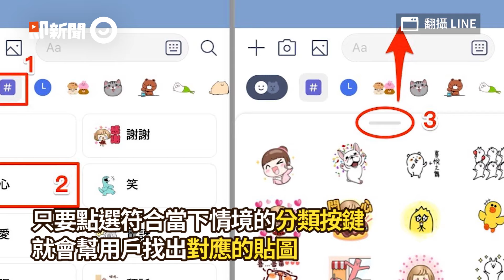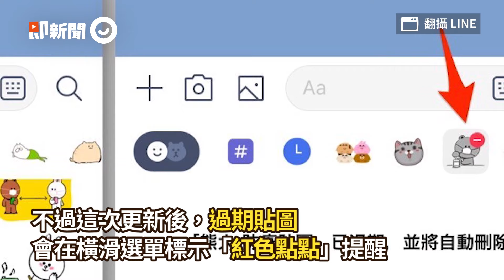LINE貼圖新增5大功能！ 超方便用法一次看懂｜新功能｜APP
☑影片授權：翻攝LINE、Pexels Videos